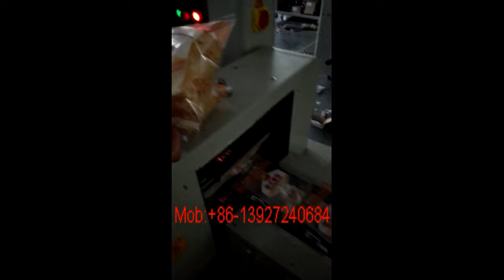bread packing machine with gas nitrogen filling machine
sliced bread/butter bread/white bread/Laccha paratha/Multi-layered Indian flat bread/bakery bread horizontal pillow packing machine with with gas nitrogen inflation system